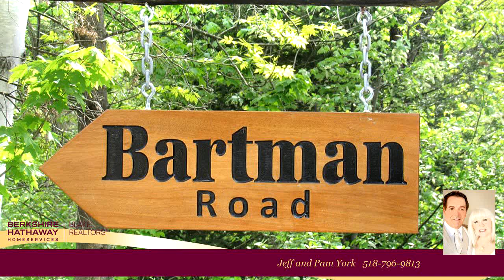484 Bartman Road, Bakers Mills, NY 12843 - Lots And Land for sale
This land is 15 minutes from Gore Mountain Skiing and has a wonderful and robust Kibby Brook on the property. It is wooded and rolling topography but has several good sites for a home or camp. Privacy is very good, there are houses all through the area, but they are all on larger parcels and separated from one another. Power and phone are on the road.Two lots 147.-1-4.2 and 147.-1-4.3 being sold together.

Bedrooms: 0
Bathrooms: 0.00
Square Feet: 0
Price: $74,900

For more information about this property, please contact Jeff and Pam York at or . You can also text 7431556 to 67299.